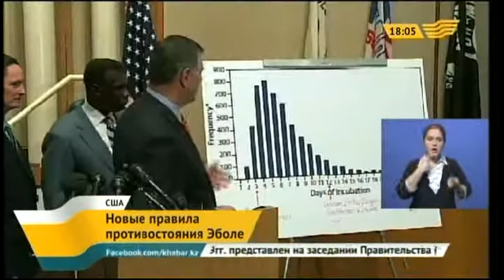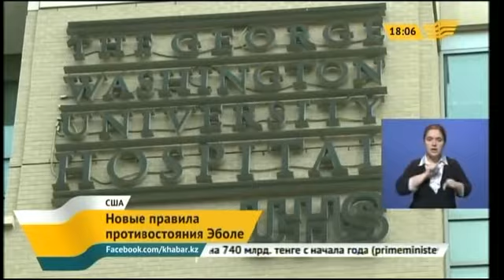В США пересматривают требования к медикам из-за Эболы